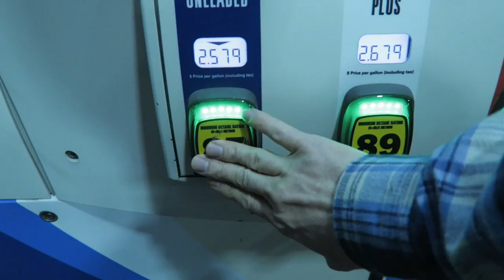BE THANKFUL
VLOG_42